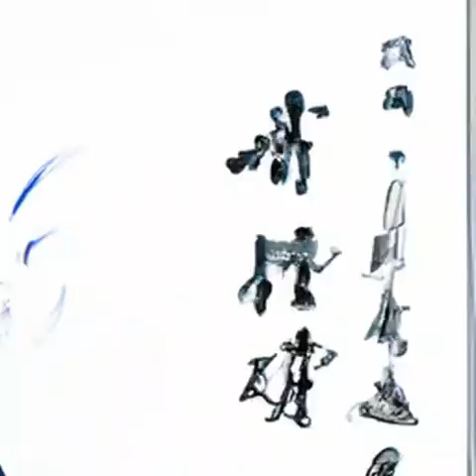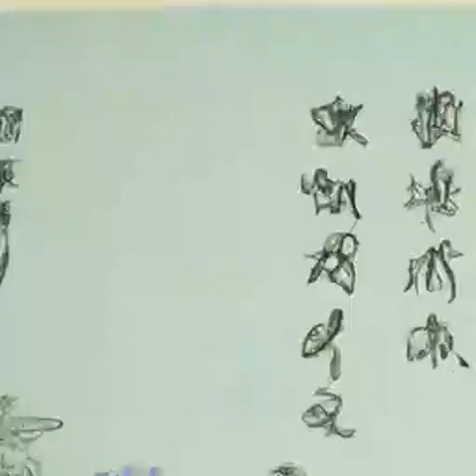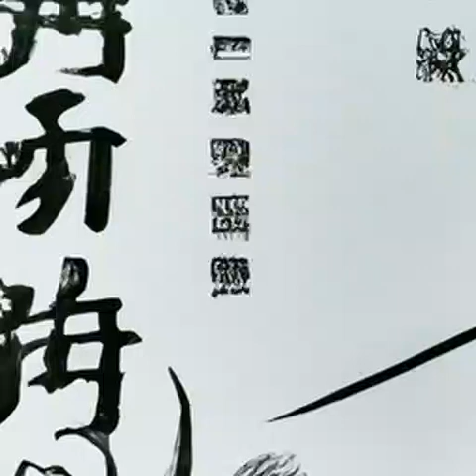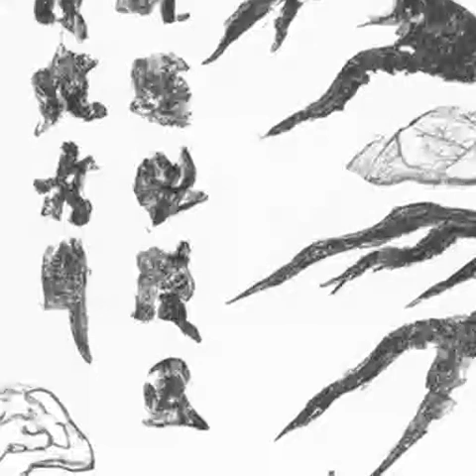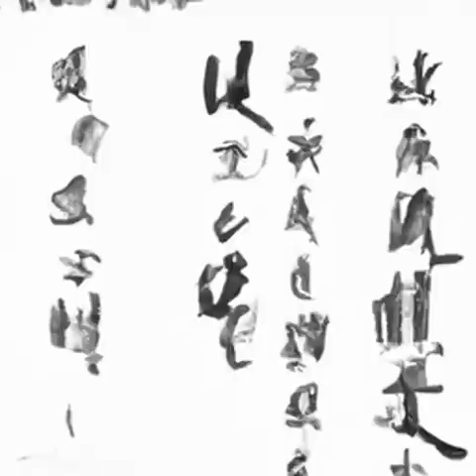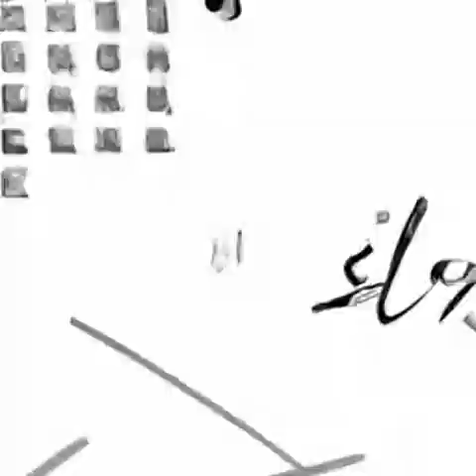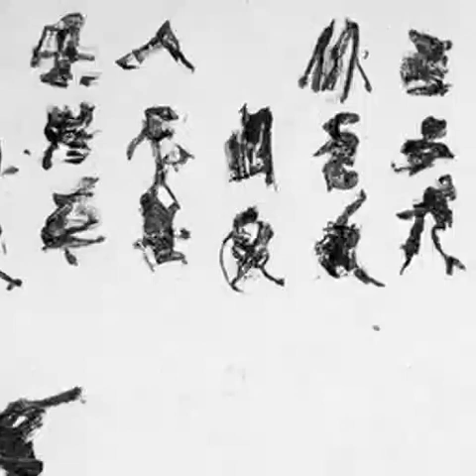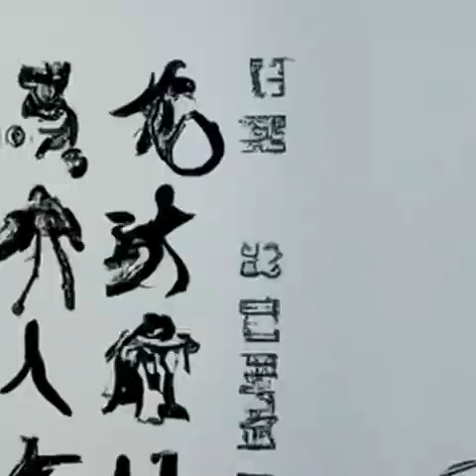第503章 巫界领袖（第11卷最强星君《渊天尊》）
有声小说 修真文明 渊天尊 修仙觅长生，热血任逍遥，踏莲曳波涤剑骨，凭虚御风塑圣魂！